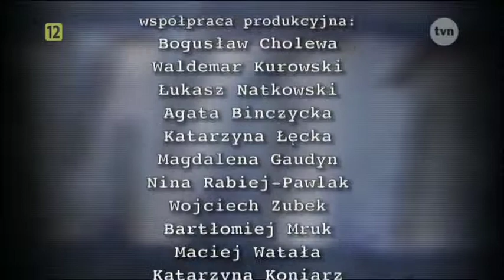rozdymka z wydziałem śledczym odc 1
nie wiem czy dodam jeszcze inne odcinki to zależy od was